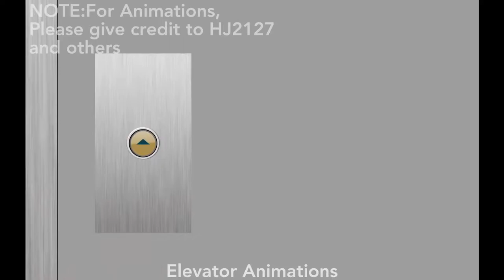My Offtopic Channel Trailer